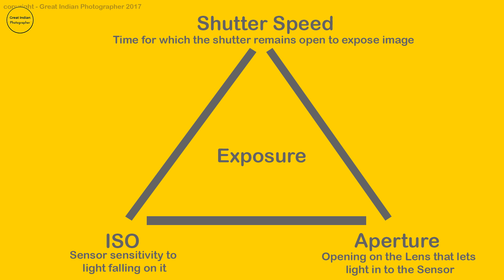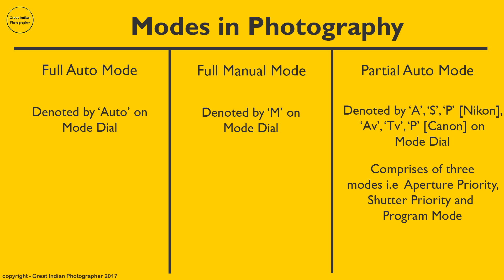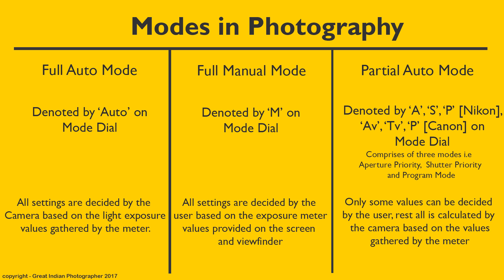Understanding Different Modes in Photography | Learn Photography in Hindi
In  this video we look and try to understand the different modes in photography and see their uses. This hindi photography lesson makes it easier for beginners to take better photos and improve their photography skills.